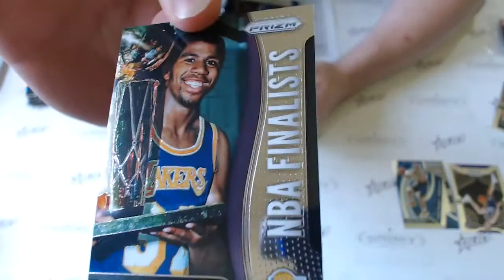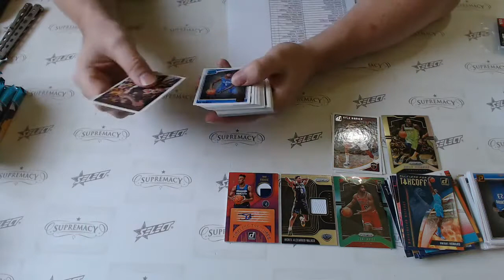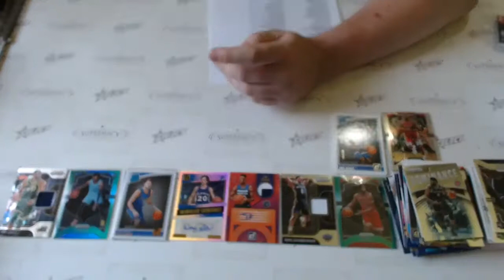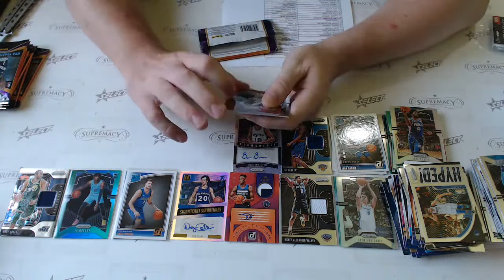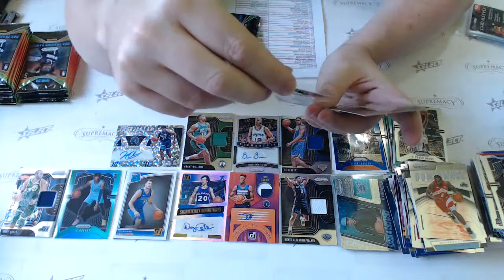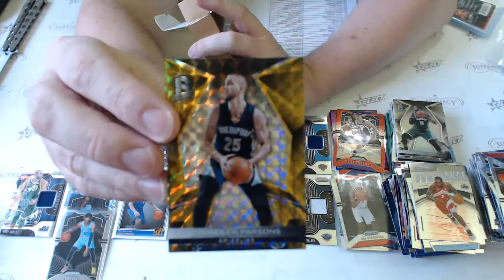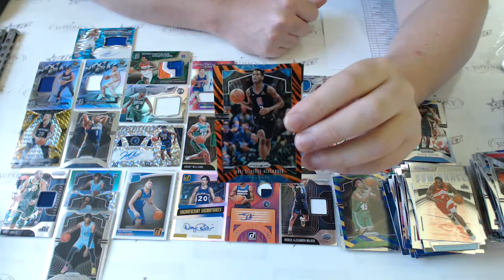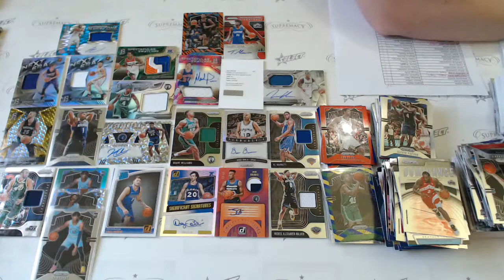NBA Friday Basketball - Live Break (17/01/2020)